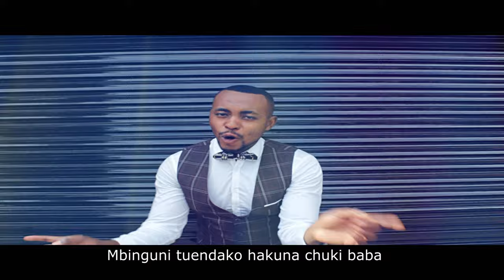Babondo New Song "Nile Na Yesu" (Official Video) By Kigusile M Ft Papi M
Artist : Kigusile M & Papi M
Song: Nile Na Yesu ( Niko Na Yesu )
Audio: Alain Mayindo
Chroma Vidz & Mukasa Brothers Pro